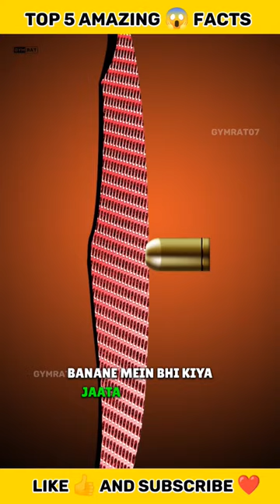Amazing facts | Animal facts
Tiger facts
Lion facts
tiger vs lion
amazing facts about tiger
amazing facts about lion
lion and tiger facts
Tiger video for kids
Tiger facts shorts
dangerous tiger
asiatic lion
African lion
Asiatic vs African lion
Lion , tiger facts in hindi
tiger and lion facts in english
Peacock facts
beautiful peacock
peacock facts in hindi
Peacock facts in english
amazing facts about Peacock
peacock video for kids
peacock video
peacock shorts
peacock fact short
peacock wings
peacock
Sweden county facts
Sweden county crow facts
crow facts of Sweden
amazing facts about Sweden county
crow video for kids
Parrot facts
parrot facts in hindi
parrot facts in english
amazing facts about parrot
parrot video for kids
parrot speaking
parrot talking
talking parrot facts
parrot beautiful video
parrot
Rhinoseros facts
Rhino facts
rhino vs bullet
rhino skin bulletproof
bulletproof jacket rhino skin
rhino video for kids
rhinoseros facts
rhinoseros
amazing facts about animal